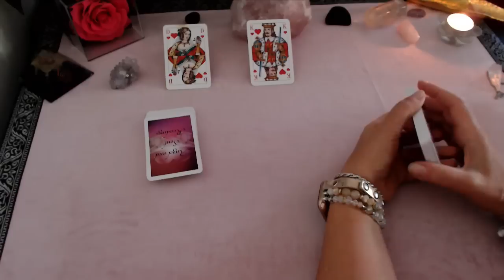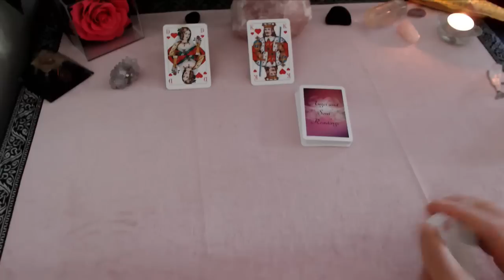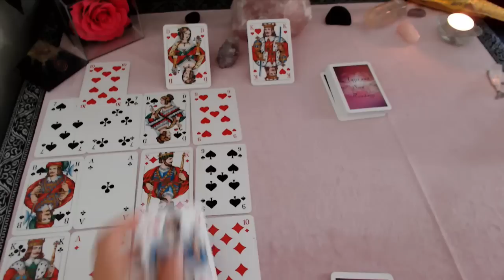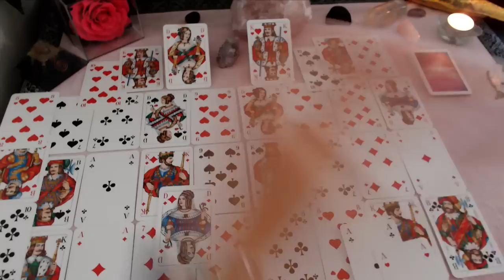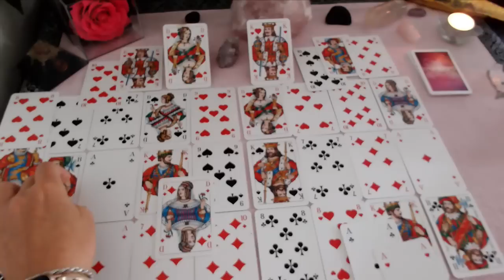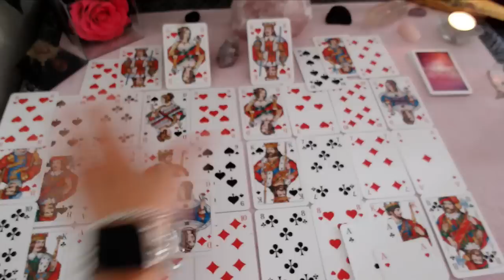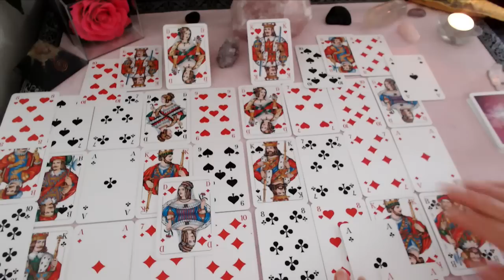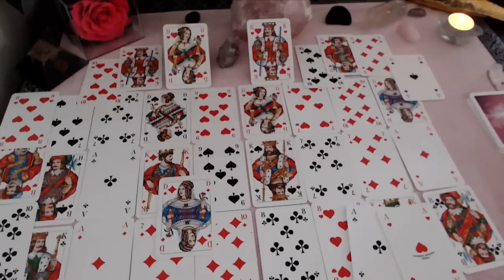💯💞Hier kommt was in Bewegung mit Deinem Wunschpartner💯💞 -der aktuelle Stand zwischen Euch💯💞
- 2 Fragen ausführlich erklärt 39,00€
- 5 Fragen ausführlich erklärt 59,00€
- 30 Minuten Kartenlegen telefonisch 49,00€
- 60 Minuten Kartenlegen telefonisch 79,00€
- Quantenheilung 29,00€

💖Alle Legungen ersetzen keine Arzt und sind rein unterstützend für Deine aktuelle Situation und Hilfestellung. Sie geben Dir Hinweise, sind unterstützend für Entscheidungen und geben Klarheit in Deiner Lebenslage💖